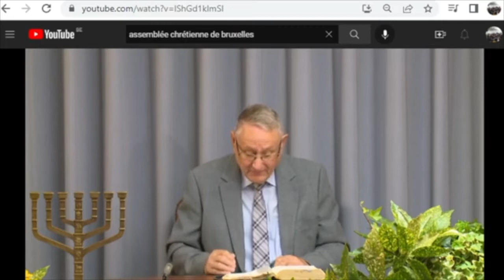Mardi 06 septembre 2022 - Frère Michel Kanda